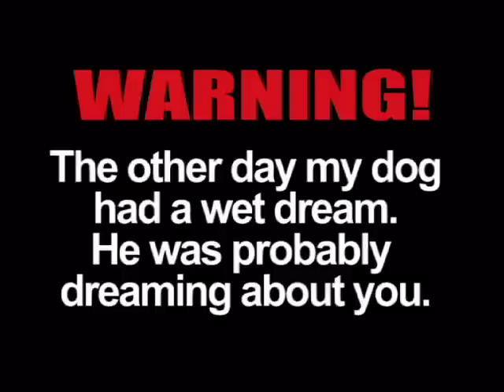SNOWMEN HUNTERS Ep 06: Mongoloid Melodies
Sherman tries to explain about the different types of snowmen and... well... Uh... You'll have to see for yourself.

Now that you've witnessed our barking insanity, we invite you to come on over to sign up for our newsletter, check out our other episodes, or swear at our mothers in the forums.

If you've truly gone off your meds, feel free to buy your very own SNOWMEN HUNTERS T-Shirt, booze cup (er, uh, coffee cup) or campaign button

If you do, you'll be keeping us off the streets and out of trouble after we get out of school. I think it's obvious by now that  we're still trying to finish the 7th grade.